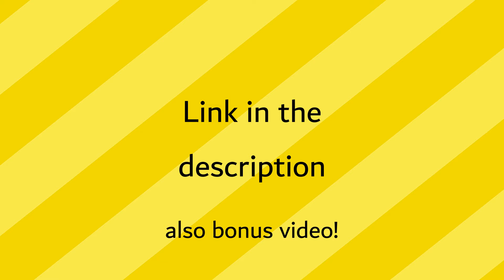Submit Recording Milestones Videos!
hey there in this video i'll tell you that you can submit what Recording Milestones you want me to make!

epic! :D